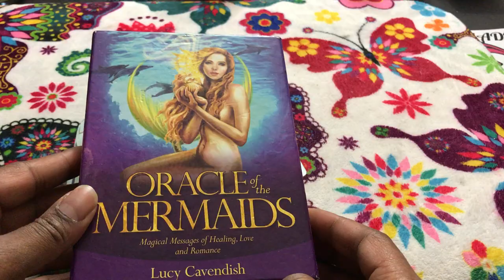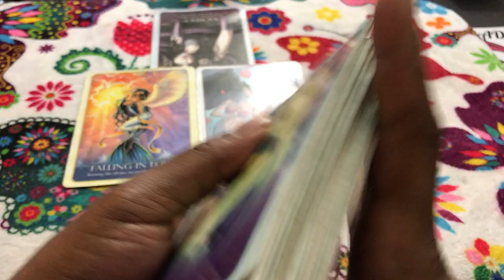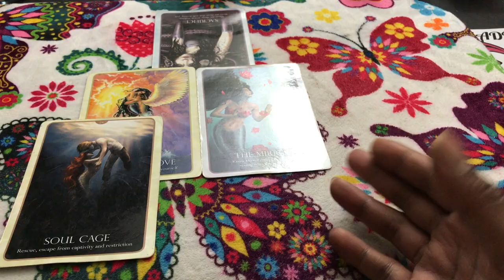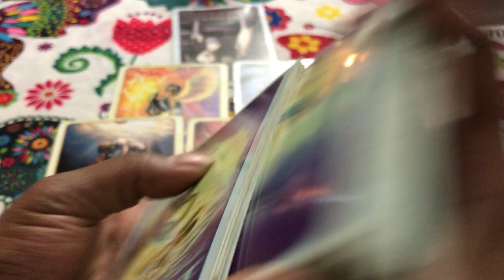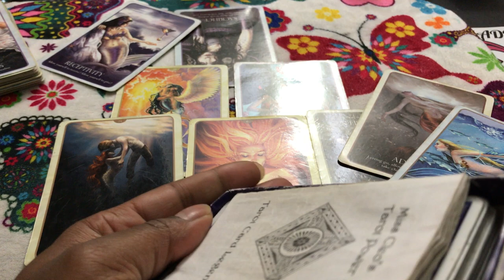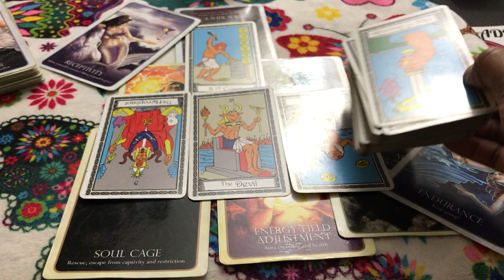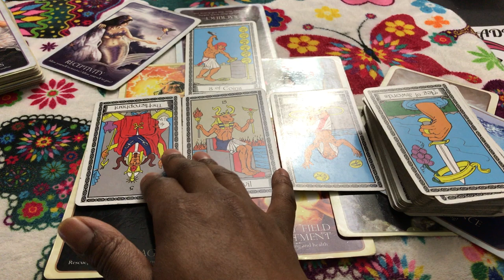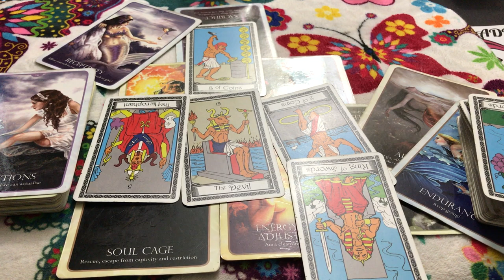🦋 (TIMELESS)) Aries love reading. I give, you take, then take off WTH. 8/14-21 TAROT TAROT